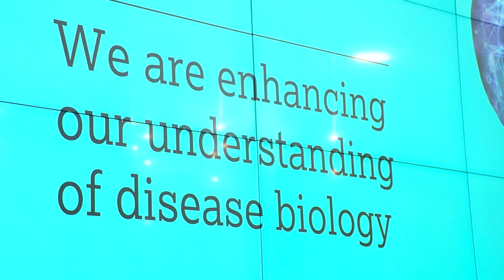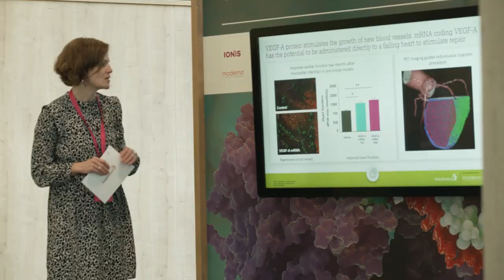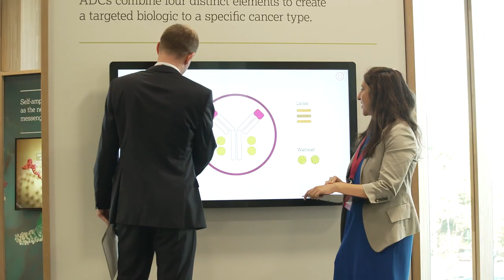The Discovery Centre (DISC) Official Unveiling highlights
On 23 November 2021, we officially unveiled The Discovery Centre (DISC) in Cambridge, highlighting its potential to design the future of R&D. Take a glimpse into how we are converging innovation, collaboration and talent to deliver life-changing medicines to patients.